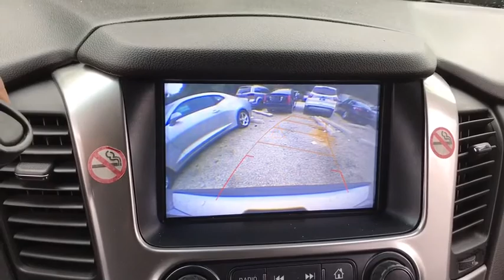2018 Chevrolet Suburban Near Me, Oak Lawn, Matteson, Northwest Indiana, Calumet City P19595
Silver Ice Metallic Used 2018 Chevrolet Suburban available in Chicago, Illinois at Kingdom Chevrolet. Servicing the Oak Lawn, Matteson, Calumet City, area.

Kingdom Chevrolet
6603 S Western Ave

Priced below KBB Fair Purchase Price! Clean CARFAX. CARFAX One-Owner. 2018 4D Sport Utility Chevrolet Suburban LT Silver 6-Speed Automatic Electronic with Overdrive RWD EcoTec3 5.3L V8 HUGE INVENTORY REDUCTION SALE GOING ON NOW!! NO CREDIT, LOW CREDIT NO PROBLEM . WE HAVE THE TEAM TO HELP YOU GET INTO A GREAT DEPENDABLE RIDE. With some options like Enhanced Driver Alert Package (Forward Collision Alert, Intellibeam Headlamps w/Automatic High Beam On/Off, Lane Keep Assist w/Lane Departure Warning, Low Speed Forward Automatic Braking, and Safety Alert Seat), Premium Smooth Ride Suspension Package, 12-Volt Auxiliary Power Outlet (5), 18 x 8.5 High-Polished Aluminum Finish Wheels, 1st & 2nd Row Color-Keyed Carpeted Floor Mats, 2nd Row 60/40 Split-Folding Manual Bench, 3.08 Rear Axle Ratio, 3rd Row Manual 60/40 Split-Folding Fold Flat Bench, 3rd row seats: split-bench, 4-Wheel Antilock Disc Brakes, 4-Wheel Disc Brakes, 6-Way Power Front Passenger Seat Adjuster, 9 Speakers, ABS brakes, Adjustable pedals, Air Conditioning, AM/FM radio: SiriusXM, Auto High-beam Headlights, Auto-Dimming Inside Rear-View Mirror, Auto-dimming Rear-View mirror, Automatic temperature control, Black Assist Steps, Bose Premium Audio System Feature, Brake assist, Bumpers: body-color, CD player, Color-Keyed Carpeting Floor Covering, Compass, Delay-off headlights, Driver door bin, Driver Inboard & Front Passenger Airbags, Driver vanity mirror, Dual front impact airbags, Dual front side impact airbags, Electronic Cruise Control w/Set & Resume Speed, Electronic Stability Control, Emergency communication system: OnStar Guidance, Extended-Range Remote Keyless Entry, Exterior Parking Camera Rear, Floor Console w/Storage Area, Front anti-roll bar, Front Bucket Seats, Front Center Armrest, Front dual zone A/C, Front reading lights, Front wheel independent suspension, Fully automatic headlights, Garage door transmitter, HD Radio, Heated door mirrors, Heated Front Reclining Bucket Seats, Heated front seats, Illuminated entry, Leather-Appointed Seat Trim, Leather-Wrapped Steering Wheel, Low tire pressure warning, Memory seat, Occupant sensing airbag, OnStar Basic Plan For 5 Years, Outside temperature display, Overhead airbag, Overhead console, Panic alarm, Passenger door bin, Passenger vanity mirror, Pedal memory, Power door mirrors, Power driver seat, Power Liftgate, Power passenger seat, Power steering, Power windows, Power-Adjustable Accelerator & Brake Pedals, Radio: Chevrolet MyLink AM/FM Stereo, Rain sensing wipers, Rear air conditioning, Rear anti-roll bar, Rear Park Assist w/Audible Warning, Rear Parking Sensors, Rear reading lights, Rear seat center armrest, Rear window defroster, Rear window wiper, Remote keyless entry, Remote Vehicle Start, Roof rack: rails only, Roof-Mounted Luggage Rack Side Rails, Security system, Single-Slot CD/MP3 Player, SiriusXM Satellite Radio, Speed control, Speed-sensing steering, Split folding rear seat, Spoiler, Steering wheel mounted audio controls, Tachometer, Telescoping steering wheel, Tilt steering wheel, Traction control, Trip computer, Universal Home Remote, Variably intermittent wipers, and Voltmeter.brbrbr$$$ Priced To Sell Fast!! $$$ Many Cars under $10k and under $5K!! Kingdom Chevy Whether you are looking for a new, used or certified Chevrolet car, truck, or SUV you will find it here. We service Addison, Burbank, Calumet City, Carol Stream, Chicago, Cicero, Des Plaines, Downers Grove, Elk Grove Village, Elmhurst,Homer Glen, Lincolnshire, Melrose Park,Oak Forest, Oak Lawn, Oak Park, Orland Park, Chicago Land All prices plus TTDRD.
3.08 Rear Axle Ratio,18 x 8.5 High-Polished Aluminum Finish Wheels,Heated Front Reclining Bucket Seats,Leather-Appointed Seat Trim,Radio: Chevrolet MyLink AM/FM Stereo,Premium Smooth Ride Suspension Package,6-Way Power Front Passenger Seat Adjuster,Extended-Range Remote Keyless Entry,3rd Row Manual 60/40 Split-Folding Fold Flat Bench,2nd Row 60/40 Split-Folding Manual Bench,Driver Inboard & Front Passenger Airbags,Color-Keyed Carpeting Floor Covering,1st & 2nd Row Color-Keyed Carpeted Floor Mats,Remote Vehicle Start,Black Assist Steps,Floor Console w/Storage Area,Auto-Dimming Inside Rear-View Mirror,4-Wheel Antilock Disc Brakes,Power-Adjustable Accelerator & Brake Pedals,Electronic Cruise Control w/Set & Resume Speed,Leather-Wrapped Steering Wheel,OnStar Basic Plan For 5 Years,12-Volt Auxiliary Power Outle